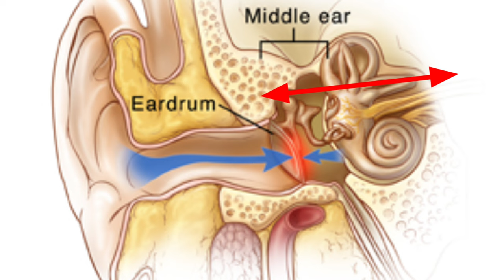Traumatic Ear drum perforation. क्या सावधानी रखें। चोट लगने से कान के परदे pe छेद।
कान के परदे पे छेद होने के कई कारण हो सकते है जिनमे से एक कारण होता है कान पे चोट लगने से कान के परदे का फट जाना। कान पे थप्पड़ या चाटा लगना, एक्सीडेंट में कान पे चोट लगना, लड़ाई झगड़े में कान पे चोट आना, लकड़ी तीली से कान की सफाई करते समय या कान के पास अचानक कोई तेज ध्वनि होने से इन सभी कारणों से कान में traumatic perforation हो सकता है
Traumatic Ear drum perforation के क्या लक्षण होते हैं और इसका इलाज करते समय किन बातों का ध्यान रखना होता है इसी बारे में इस वीडियो में हम बात करेंगे।

For more such videos check the playlist below.

Welcome to our you tube channel Dr. ziya ENT (MBBS, MS-ENT, HEAD & NECK SURGEON). Here you will get genuine and authenticated information regarding various ear nose throat, head & neck related health issues.

कृप्या करके कमेंट बॉक्स में दवाओं का नाम न पूछे।
बिना डाक्टर की सलाह के खुद से मेडिसिन लेना हानिकारक हो सकता है किसी मरीज में किसी बीमारी के सारे लक्षण होने के बाद भी ये संभव है की उस मरीज को वो बीमारी ना हो। और अगर वही बीमारी है तब भी दवा देते समय कई बातों का ध्यान रखना होता है जैसे बीमारी क्या है? उस मरीज में किस कारण से हुई ? बीमारी की स्टेज? मरीज की आयु? मरीज को कोई और पुरानी बीमारी? किसी दवा के ग्रुप से एलर्जी होना इत्यादि। और कई बार खुद से इलाज करने के चक्कर में मरीज अपनी बीमारी बढ़ा लेते है और एडवांस स्टेज में कई बीमारियों का इलाज करना मुश्किल हो जाता है
ऑनलाइन हम आपकी बीमारी की पूरी जानकारी लेकर संभावित डायग्नोसिस बनाकर ही आपको दवा प्रेस्क्राइब करेंगे और अगर संभावित डायग्नोसिस बनाने के लिए मरीज का examination करना जरूरी हुआ तो ऐसे में हम ऑनलाइन कोई दवा प्रेस्क्राइब नही करते।

1. जिन मरीजों को नाक, कान, गले या मुंह की कोई सर्जरी बताई गई है और वो इसके बारे में बिना किसी पक्षपात के विस्तार से जानना चाहते हैं।

2. जिन मरीजों को नाक, कान, गले या मुंह से संबंधित किसी बीमारी के बारे में विस्तार से जानना हो। जैसे Unsafe CSOM, Oral Cancers, Thyroid, Precancerous lesions etc.

3. जिन मरीजों के नाक, कान, गले या मुंह में कोई असाधारण छाला या गांठ दिख रही हो।

4. नाक, कान, गले या मुंह से संबंधित कोई पुरानी बीमारी है जिन्हे कहीं से आराम नहीं मिल रहा है (पर ज़रूरी नही की हमसे उन्हें आराम मिल ही जाएगा।)

5. जो मरीज हमें पहले दिखा चुके है और वो हमसे काफी दूर रहते है और बार बार नही आ सकते जैसे परदेस या दूसरे शहर में रहने वाले मरीज।

Book your personal consultation for voice/ video call-Fees Rs 500/-

Hospital address:
Hope ENT & Dental hospital,
A.C Tower,
Infront of Gate no.5 New highcourt,
Kamta, Lucknow (226028)
U.P.
India